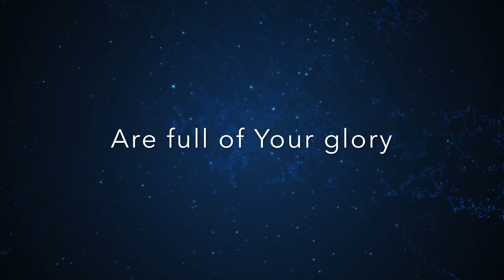Holy Holy Holy (Mass of Love & Mercy) - WorshipNOW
"Holy Holy Holy" from the Mass of Love & Mercy [feat. PJ Anderson and Sarah Kroger
Published by WorshipNOW Publishing LLC